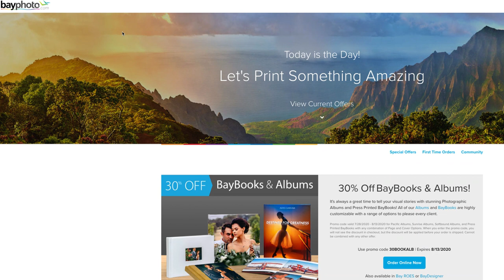Tips to on Weather and Inspiration from Travel Photographers Bob Holmes and Andrea Johnson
Bob Holmes and Andrea Johnson join Marc to discuss tips to help you capture stunning photos and improve your photography.